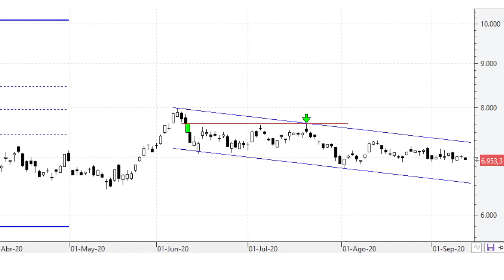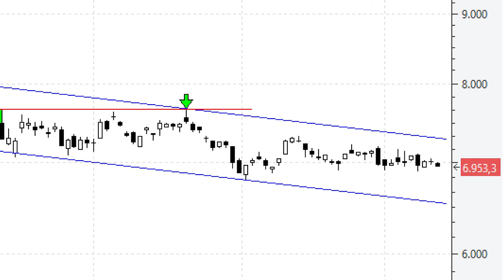Videoanálisis del Ibex impecable canal bajista de corto plazo